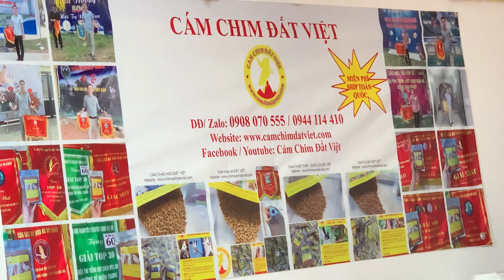Mi đẹp thuần đấu tốt cb1222 - giá 4.1t - 0908070555 HÀ NỘI (ĐÃ NHẬN TIỀN KHÁCH)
Cám Mi Đất Việt - ỔN ĐỊNH CÙNG NĂM THÁNG - MIỄN PHÍ SHIP TOÀN QUỐC